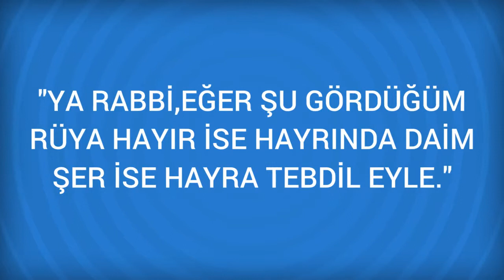Rüyada Dev Görmek Ne Anlama Gelir, Ne demektir?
Rüyada Dev Görmenin Anlamı Nedir? Öğrenmek için
Dev Rüyada dev görmek, siz ve rakipleriniz arasında büyük bir mücadele olacağının habercisidir. Rakiplerinizle mücadele vermek zorunda kalacaksınız. Eğer dev sizden kaçıyorsa, zenginliğin ve başarının işaretidir. Kişinin dev ile savaşması, düşmanlarını yenmesi ve başarılı olması

Rüyada Deve Görmek (bir sonraki rüya).

Rüyada Desti Görmek (bir önceki rüya).